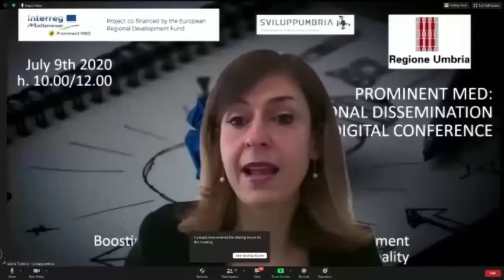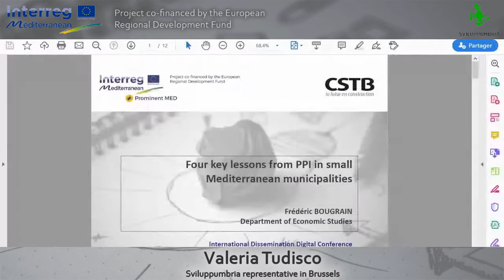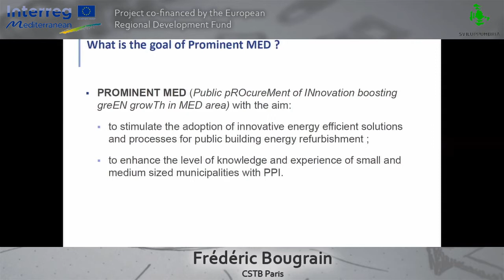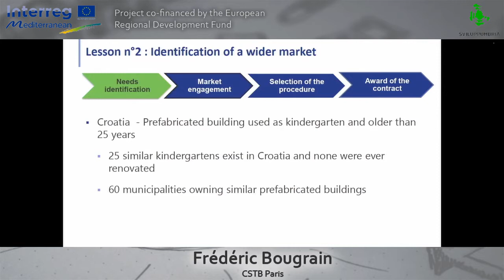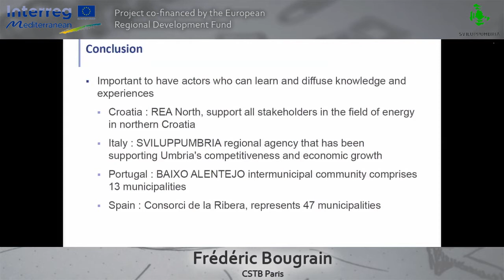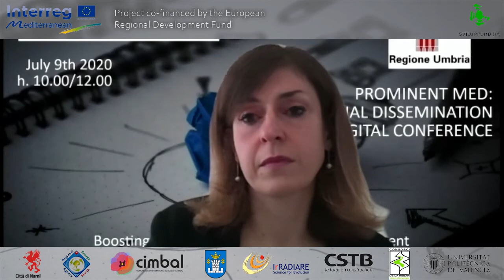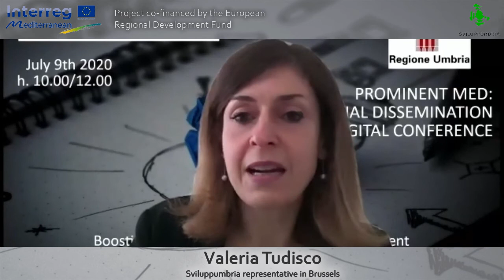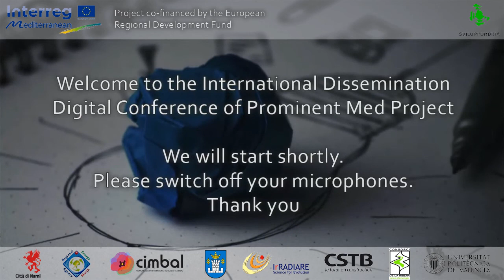PROMINENT MED: INTERNATIONAL DISSEMINATION DIGITAL CONFERENCE - 09.07.2020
Boosting innovation through public procurement in small Mediterranean municipality.